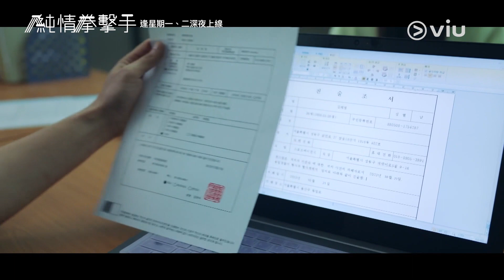《純情拳擊手》第2集│李相燁爆料金素慧住址 慘被對方擊到倒地│Viu韓劇線上看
講述世界排名第一的拳擊選手李權淑在令全韓國為之瘋狂後突然引退並銷聲匿跡；某一天體育經理人的出現並提出了一個讓她無法拒絕的復出提議，而隨之發生的故事

逢星期一、二深夜於Viu上線

《純情拳擊手》
主演：李相燁、 金素慧
類型：運動
片長：12 集 x 70分鐘
✅優先觀看
✅無影片廣告
✅無限影片下載
✅電視煲劇